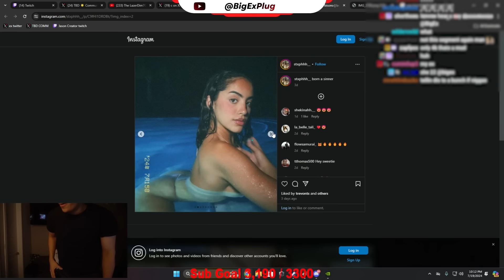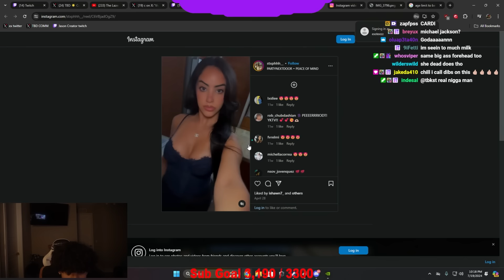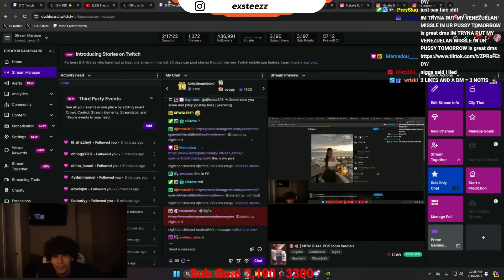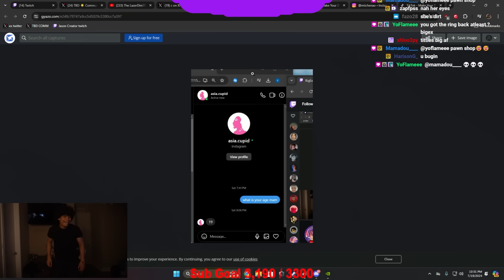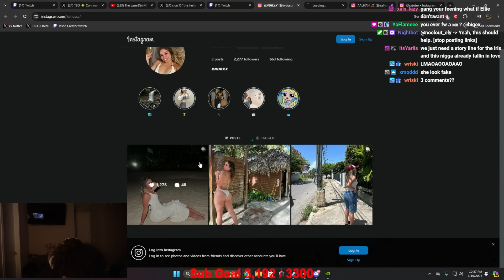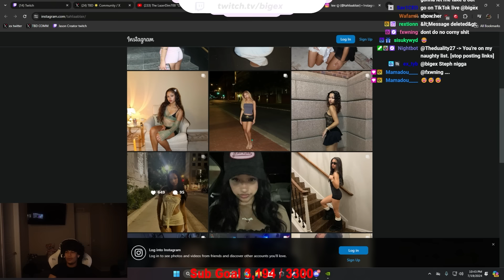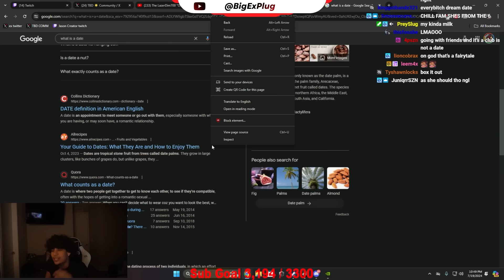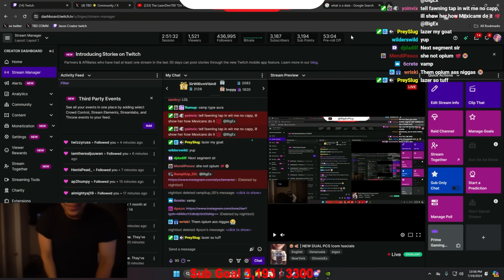BigEx Finds His Future Wife On Stream!